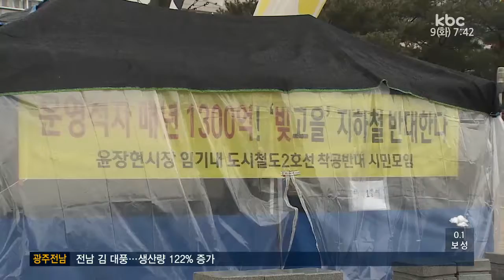"도시철도2호선 임기 내 착공 안 된다"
광주 도시철도2호선 착공을 코 앞에 두고
시민사회단체가 반대하고 나섰습니다.

막대한 재정이 들어가는 사업인 만큼 윤장현 시장 임기내 착공이라는 틀에 얽매여서는 안 된다고 주장했습니다.

집중 취재 먼저 정경원 기자입니다.